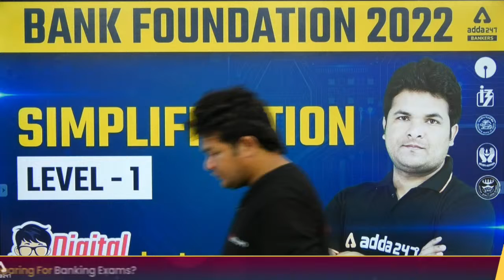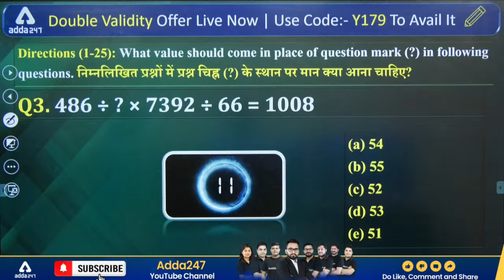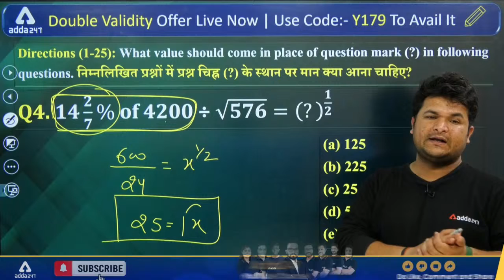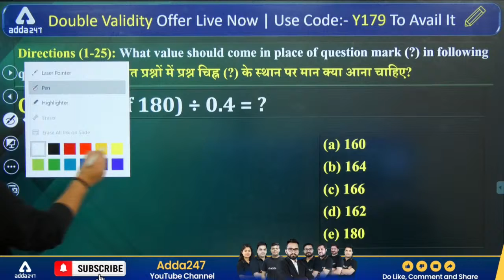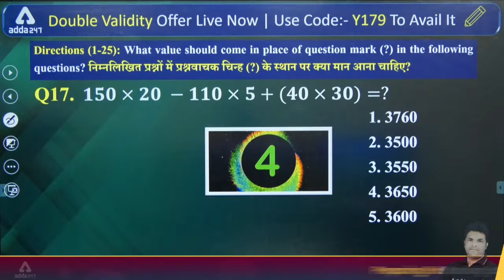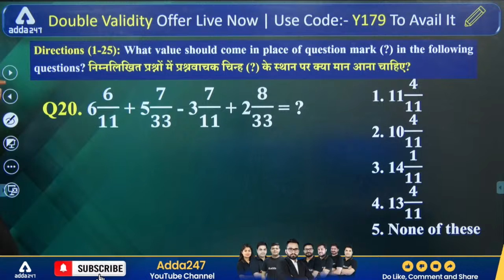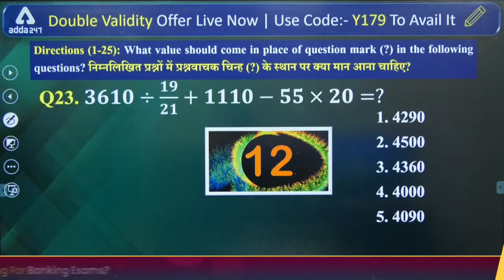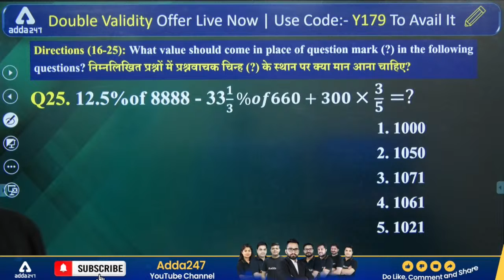Simplification (Level-1) | Maths by Shantanu Shukla | Bank Foundation Classes #7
In this Video, We shall discuss simplification tricks in maths for bank exam preparation.
In our Banking Foundation Batch, we cover how to prepare for bank exams for beginners and banking exams complete syllabus, and help you improve your preparation from scratch with our bank exam preparation videos in DigitalGuruji Sessions.
This Adda247 Banking Foundation 2022 Class is helpful for All banking and Insurance exam preparation i.e SBI Clerk, SBI PO, RBI Assistant, LIC Assistant, IBPS PO, IBPS Clerk, and RRB PO & Clerk examinations.

:::::: Paid Batches

Daksh 1.0 2022| Maths Foundation Batch For 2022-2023 Bank Exams